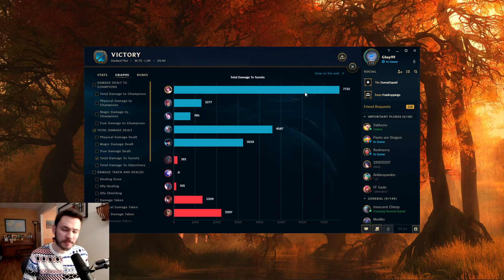oh no, she's back